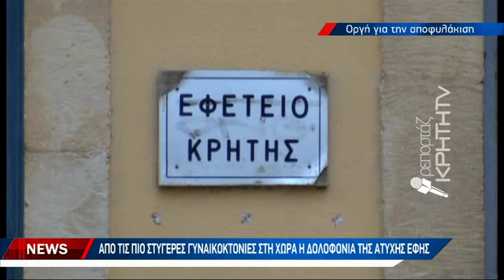Η αποφυλάκιση του γυναικοκτόνου προκαλεί οργή στους συγγενείς της δολοφονημένης Έφης